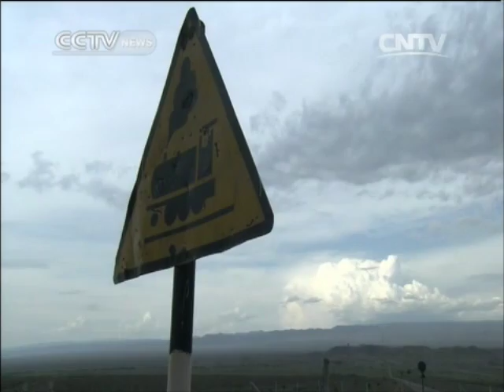Across the far horizon in Xinjiang 9 (Part 2 of 3): Central Asian salamander and nomads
Got a thirst for adventure? Join Travelogue on an 11-episode journey to the northern half of the Xinjiang Uygur Autonomous Region: the birthplace of the Silk Road and one of the most exotic and culturally-rich parts of China. In this segment, Tianran He checks out the frontier land of Alanshankou, discovers the prairie graveyards of ancient nomads and explores the habitat of the endangered Central Asian salamander.

Travelogue is the premier English-speaking travel show on China Central Television (CCTV). It broadcasts on CCTV-NEWS every Monday, Tuesday and Wednesday at 11:30, 17:30 and 00:30 (Beijing Time).